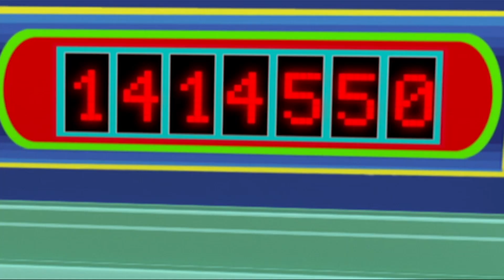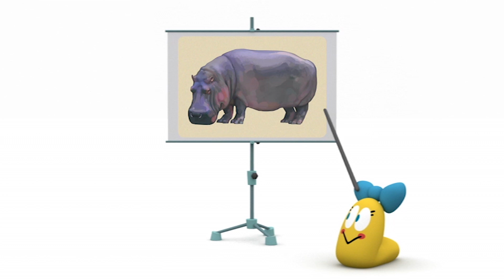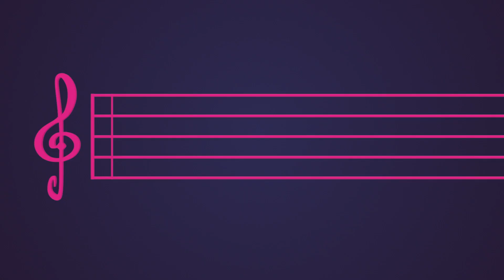🍇 POCOYO AND NINA - New Year's Eve [104 minutes] | ANIMATED CARTOON for Children | FULL episodes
✔️ New Year's Eve is a very special time to celebrate with friends and family. Pocoyo and his friends celebrate it together wishing that the new year brings peace, love and fun! Enjoy this special Christmas episode!

Watch your favorite episode by clicking a title below:
00:00:00 Happy New Year
00:00:30 Disco fleaver
00:09:05 Dance off part two
00:15:29 Christmas tree
00:21:48 Dance Off!
00:28:13 Pocoyo's Band
00:35:07 Magic Fingers
00:41:30 Drum Roll Please
00:47:26 Christmas tale
00:49:51 Rock is a hard place
00:55:51 Elly's Ballet Class
01:01:54 Pocoyo's Puppet Show
01:07:52 Talent Show
01:13:49 The Ball Orchestra's Party
01:20:11 Party Time
01:26:29 Magical Watering Can
01:32:31 Dance
01:38:31 You are welcome for Thanksgiving

💃 Dance off part two
Elly and Nina are dancing in synch.

☃  Christmas tree
It’s Christmas time and Pato wants to decorate a Christmas tree.

🎧 Dance Off!
Pocoyo and Pato stumble upon a disco and Elly is the DJ.

🥁 Pocoyo's Band
Pocoyo finds a box full of musical instruments.

🎩 Magic Fingers
Pocoyo appears with a magician’s hat and holding a magic wand.

Pocoyo and his playmates love dancing to the Ball Orchestra’s music.

🎸 Rock is a hard place
Pocoyo and his friends have a rock band and Fred the Octopus has organized a photo shoot.

💃 Elly's Ballet Class
Elly wants to be a prima ballerina with a troupe of other dancers so she tries to teach her friends to dance just like her.

🎭 Pocoyo's Puppet Show
Pocoyo finds a puppet theatre and some puppets. Brilliant!

🥋 Talent Show
It’s the day of the Talent Show. First Elly does some ballet karate.

The Ball Orchestra's Party
Pocoyo and his friends want to attend the Ball Orchestra's party but they don't know the way to the venue. They will have to decipher various enigmas until they can enjoy the music of this peculiar and fun orchestra.

🎂 Party Time
Pocoyo, Pato and Elly are organizing a birthday party.

💧 Magical Watering Can
Pocoyo gives the last drop of water from his watering can to his friends instead of using it to water his musical flowers.

📻 Dance
Pocoyo finds a radio. Pato does his funny, funky dance and Elly demonstrates her delicate ballet style.